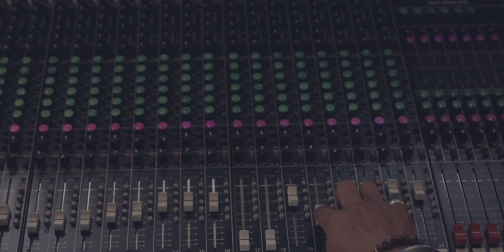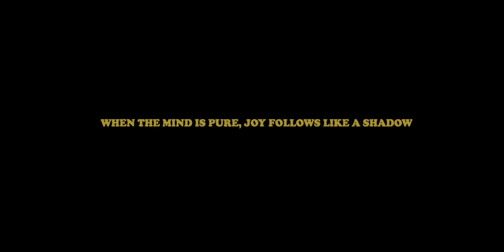Kenny Allen - Mind Over Matters (Music Video)